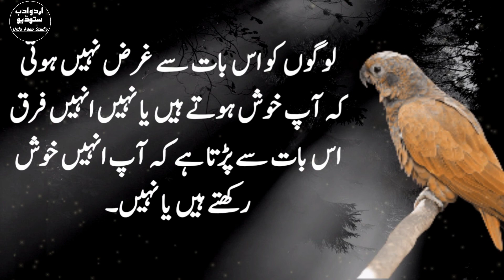Motivational Quotes in Urdu Hindi | Aqwal e Zareeb about Life.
Topics Covered:
Aqwal Zaeen
Quotation about Life in Urdu
Aqwal e Zareen in Urdu and Hindi